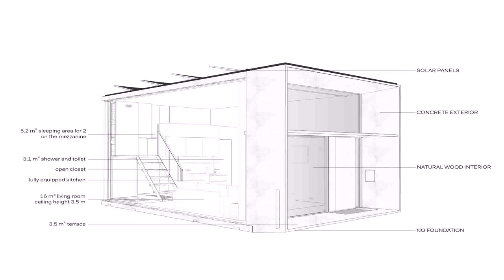Buy Car NY 5% DP